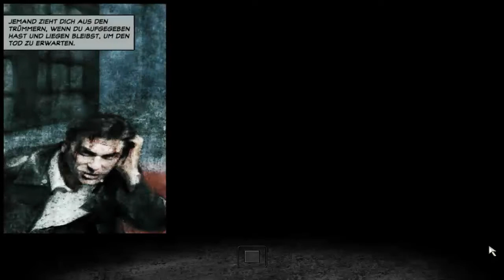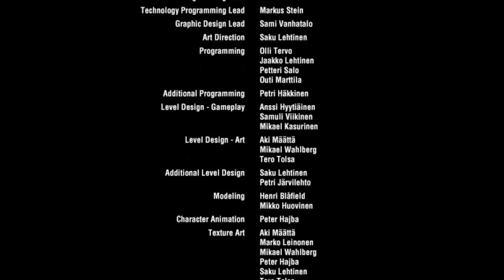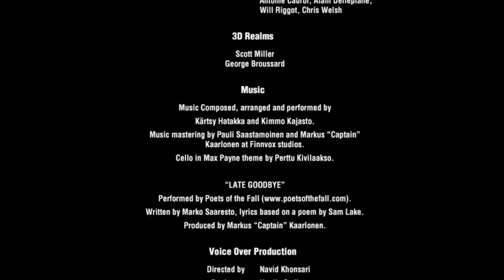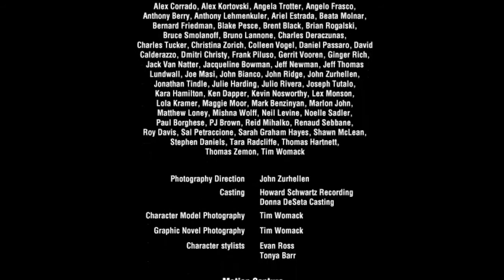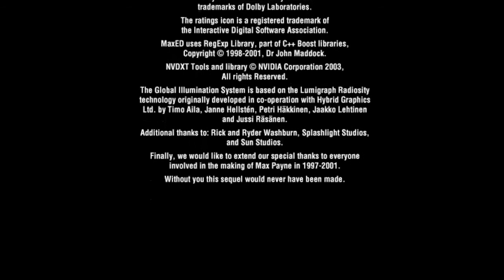Let's Play Max Payne 2 [German] #21 - Liebe ... tut weh! | ENDE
Let's Play Max Payne 2: The Fall of Max Payne
Folge 21: Liebe ... tut weh! | ENDE

►In dieser Folge:
Es gibt kein Happy End! Wir sind bereit zu leiden. Für die Dinge, die uns wichtig sind zu sterben, für die Liebe, für die richtigen Entscheidungen...
In Wodens Anwesen kommt es zur letzten Konfrontation mit Vladimir Lem, ebenso zu einem letzten Treffen mit Mona!
Ich träumte von meiner Frau! Sie war tot, aber es war in Ordnung!
Und das war auch schon das Let's Play zu Max Payne 2. Geniales Spiel! Wir sehen uns dann bei Max Payne 3 wieder.